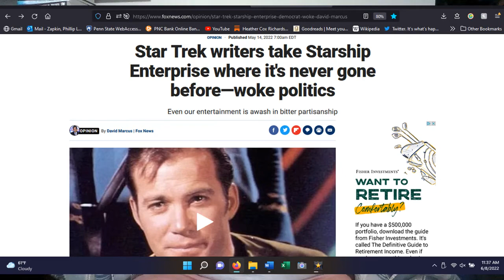Star Trek: "Court Martial"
This video is about the episode "Court Martial," which deals with questions of justice, innocence, and wrongful arrest. Kirk faces trial for killing Records Officer Ben Finney when the computer's log tapes show that Kirk jettisoned the ion pod Finney was working in during a yellow alert, before going to red alert as regulations required. Kirk, on the other hand, maintains that he waited until the red alert.

Aired: 2 Feb. 1967
Written by: Don M. Mankiewicz and Steven W. Carabatsos
Directed by: Marc Daniels

TIMESTAMPS
00:00 Series Introduction
01:51 Court Martial